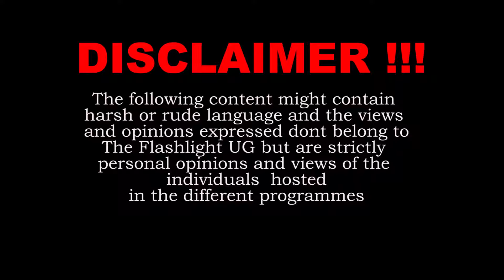Jajja Nup Nalusiba Agamba Katonda webale kuletta Bowine Atwale ekizibu kya Uganda o'bba kyeki?...